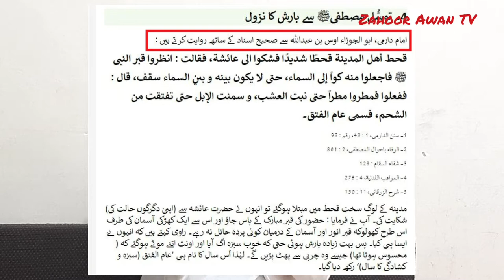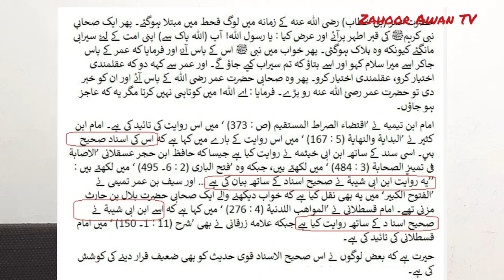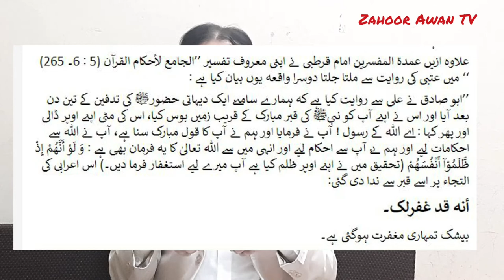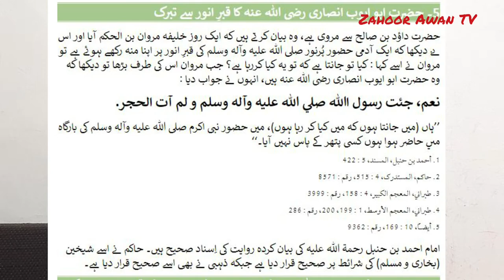| Kya Nabi ﷺ se madad mangna jaiz hai | Zahoor Awan TV | Best Reply to Engineer Ali Mirza |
kia hum Rasool Allah (PBUH) se madad mang sakte hain? kia wisal ke bad Nabi Pak (PBUH) ki qabar e anwar se madad mangi ja sakti hai?
Some people believe that no body can ask help from the Holy Prophet (PBUH) but actual it the permission under the teaching of Islam.  We have some many hadiths on this topic. in the following video , we have discussed and mentioned 4 of them.
kia Nabi Pak (PBUH) se madad mangna shirk hai? Kia hum wisal ke bad Nabi Pak ki Kabar e Anwar par ja kar madad talab kar sakte hain?
zahoor awan tv
Many people think that it is permissible to go to the tomb of the Holy Prophet (saw) after death and ask for help, but the fact is that it is not only permissible to do so but also the method of Sahaba Ikram. In this video, four incidents have been narrated which prove what Sahaba Ikram used to do.
zahoor awan tv,
بہت سے لوگ یہ خیال کرتے ہیں کہ وصال کے بعد نبی پاک ﷺ کی قبر انور پر جا کر مدد مانگنا جائز ہے ، مگر حقیقت یہ ہے کہ ایسا کرنا نہ صرف جائز ہے بلکے صحابہ اکرام کا طریقہ بھی یہی تھا۔ اس ویڈیو میں چار ایسے واقعات بیان کیے گئے ہیں جن سے یہ ثابت ہوتا ہے کہ صحابہ اکرام ایسا کیا کرتے تھے۔
zahoor awan tv

बहुत से लोग सोचते हैं कि मृत्यु के बाद पवित्र पैगंबर (देखा) की कब्र पर जाना और मदद मांगना जायज़ है, लेकिन तथ्य यह है कि ऐसा करना न केवल जायज़ है बल्कि साथियों का भी यही तरीका है। इस वीडियो में चार घटनाएं बताई गई हैं जो साबित करती हैं कि सहाबा इकराम क्या करती थीं।
bahut se log sochate hain ki mrtyu ke baad pavitr paigambar (dekha) kee kabr par jaana aur madad maangana jaayaz hai, lekin tathy yah hai ki aisa karana na keval jaayaz hai balki saathiyon ka bhee yahee tareeka hai. is veediyo mein chaar ghatanaen bataee gaee hain jo saabit karatee hain ki sahaaba ikaraam kya karatee theen.
जहूर अवान टीवी
ظہور اعوان ٹی وی
zahoor awan tv

مدینہ کے لوگ سخت قحط میں مبتلا ہوگئے تو انہوں نے حضرت عائشہ سے (اپنی دگرگوں حالت کی) شکایت کی۔ آپ نے فرمایا : حضور کی قبر مبارک کے پاس جاؤ اور اس سے ایک کھڑکی آسمان کی طرف اس طرح کھولوکہ قبر انور اور آسمان کے درمیان کوئی پردہ حائل نہ رہے۔ راوی کہتے ہیں کہ انہوں نے ایسا ہی کیا۔ پس بہت زیادہ بارش ہوئی حتی کہ خوب سبزہ اگ آیا اور اونٹ اتنے موٹے ہوگئے کہ ( محسوس ہوتا تھا) جیسے وہ چربی سے پھٹ پڑیں گے۔ لہٰذا اُس سال کا نام ہی ’عام الفتق (سبزہ و کشادگی کا سال)‘ رکھ دیا گیا۔

قبرِ مصطفیﷺ کے توسُّل سے اہل مدینہ پر طاری شدید قحط ختم ہوگیا، اور موسلادھار بارش نے ہر طرف بہار کا سماں پیدا کردیا۔ جہاں انسانوں کو غذا ملی وہاں جانوروں کو چارا ملا، توسُّل مصطفیﷺ کی وجہ ہونے والی اس بارش نے اہل مدینہ کو اتنا پر بہار بنا دیا کہ انہوں نے اس پورے سال کو عام الفتق (سبزہ اور کشادگی کا سال) کے نام سے یاد کیا۔

1۔ سنن الدارمی، 1 : 43، رقم : 93
2۔ الوفاء باحوال المصطفی، 2 : 801
3۔ شفاء السقام : 128
4۔ المواہب اللدنیۃ، 4 : 276
5۔ شرح الزرقانی، 11 : 150

حضرت عمر (بن خطاب) رضی اللہ عنہ کے زمانہ میں لوگ قحط میں مبتلا ہوگئے۔ پھر ایک صحابی نبی کریمﷺ کی قبر اطہر پرآئے اور عرض کیا : یا رسول اللہ! آپ (اللہ پاک سے) اپنی امت کے لئے سیرابی مانگئے کیونکہ وہ ہلاک ہوگئی۔ پھر خواب میں نبی ﷺ اس کے پاس آئے اور فرمایا کہ عمر کے پاس جاکر اسے میرا سلام کہو اور اسے بتاؤ کہ تم سیراب کیے جاؤ گے۔ اور عمر سے کہہ دو کہ عقلمندی اختیار کرو، عقلمندی اختیار کرو۔ پھر وہ صحابی حضرت عمر رضی اللہ کے پاس آئے اور ان کو خبر دی تو حضرت عمر رضی اللہ عنہ رو پڑے۔ فرمایا : اے اللہ! میں کوتاہی نہیں کرتا مگر یہ کہ عاجز ہو جاؤں۔

امام ابن تیمیہ نے ’اقتضاء الصراط المستقیم (ص : 373) ‘ میں اس روایت کی تائید کی ہے۔ امام ابن کثیر نے ’البدایۃ والنھایۃ (5 : 167) ‘ میں اس روایت کے بارے میں کہا ہے کہ اس کی اسناد صحیح ہیں۔ اسی سند کے ساتھ ابن ابی خیثمہ نے روایت کیا ہے جیسا کہ حافظ ابن حجر عسقلانی ’الاصابۃ فی تمییز الصحابۃ (3 : 484) ‘ میں لکھتے ہیں، جبکہ وہ ’فتح الباری (2 : 6۔ 495) ‘ میں لکھتے ہیں : ’’یہ روایت ابن ابی شیبۃ نے صحیح اسناد کے ساتھ بیان کی ہے … اور سیف بن عمر تمیمی نے ’الفتوح الکبیر‘ میں یہ بھی نقل کیا ہے کہ خواب دیکھنے والے ایک صحابی حضرت بلال بن حارث مزنی تھے۔ امام قسطلانی نے ’المواھب اللدنیۃ (4 : 276) ‘ میں کہا ہے کہ اسے ابن ابی شیبۃ نے صحیح اسنا د کے ساتھ روایت کیا ہے جبکہ علامہ زرقانی نے بھی ’شرح (11 : 1۔ 150) ‘ میں امام قسطلانی کی تائید کی ہے۔

حیرت ہے کہ بعض لوگوں نے اس صحیح الاسناد قوی حدیث کو بھی ضعیف قرار دینے کی کوشش کی ہے۔ انہوں نے مندرجہ ذیل اعتراض کیے ہیں
zahoor awan tv